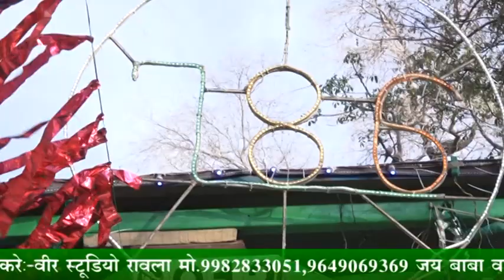Jai baba vat wala peer 1kpd live